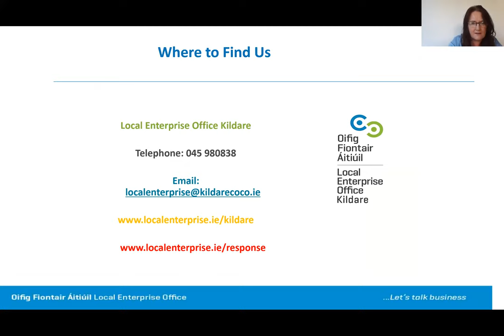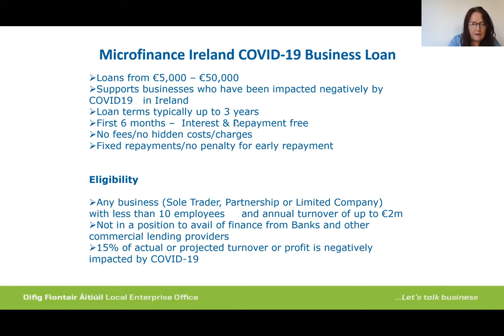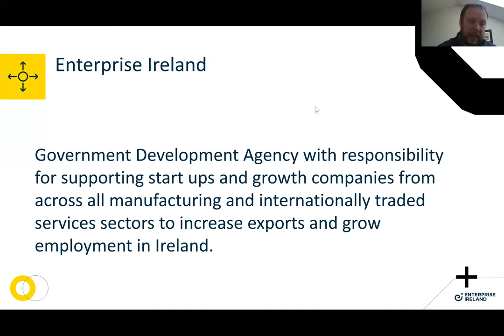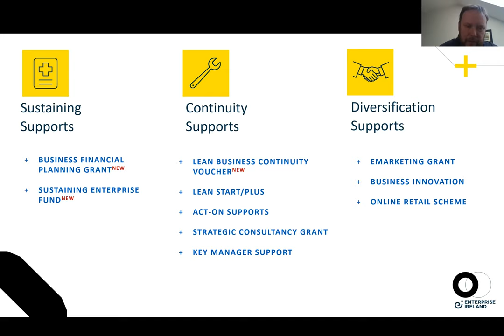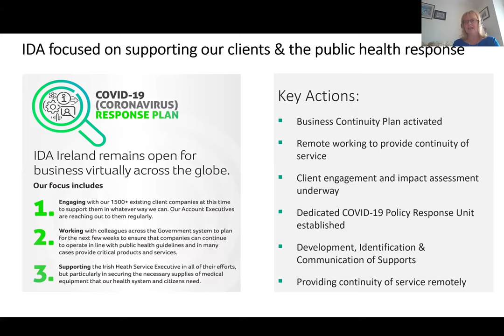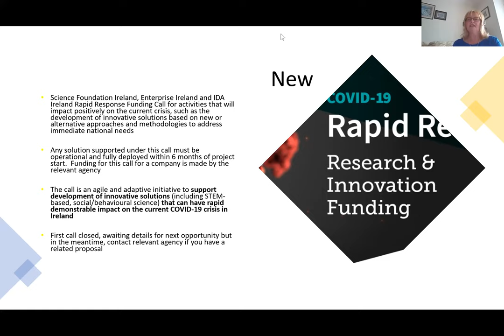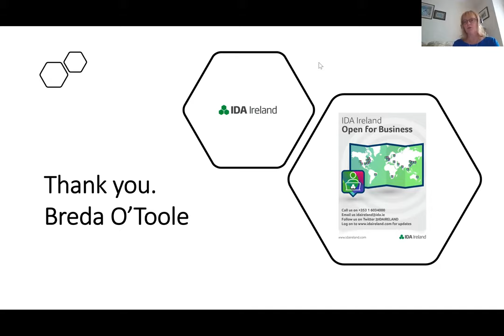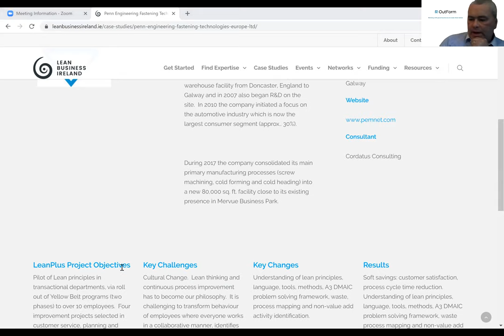LBI Discussion Panel 5: Beyond Covid 19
Beyond Covid 19 – State Supports to Help Business Stabilize, Reset & Recover

Following the announcement by the Taoiseach on Friday, 1st May, of a Road-map for Reopening Society and Business and the Return to Work Safely Protocol issued by the Department of Business Enterprise & Innovation on the 14th May at 18:30, Lean Business Ireland would like to invite you to an online Panel Discussion with representatives from the Local Enterprise Office, Enterprise Ireland and IDA Ireland to discuss the different supports that are available for business today.

Panelists:

Representative from Local Enterprise Office TBC
Ruairí O’hAilín, Enterprise Ireland
Breda O’Toole, IDA Ireland